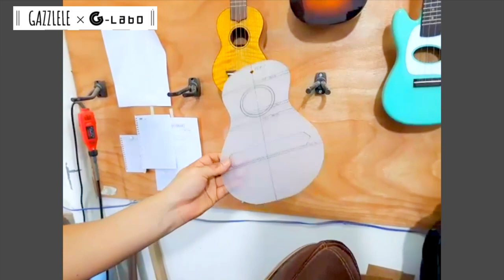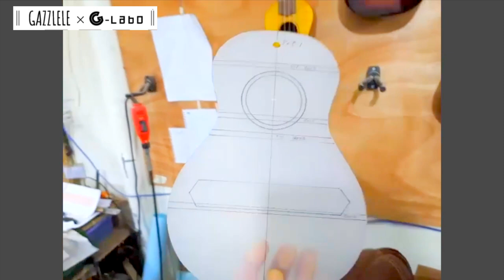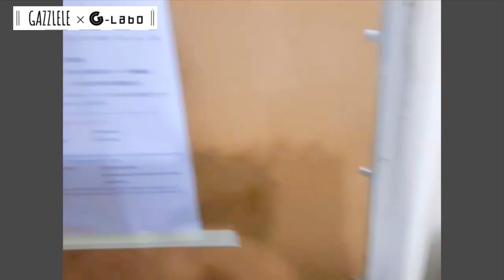【G-LABO工場見学ツアーその③】ガズのわがままウクレレを日々生み出しているG-LABOベトナム工場に極秘潜入！？全３回シリーズの最終回です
G-LABOウクレレ工場見学ツアー2022再生リスト（全３回）

ガズのウクレレのご注文はここから！